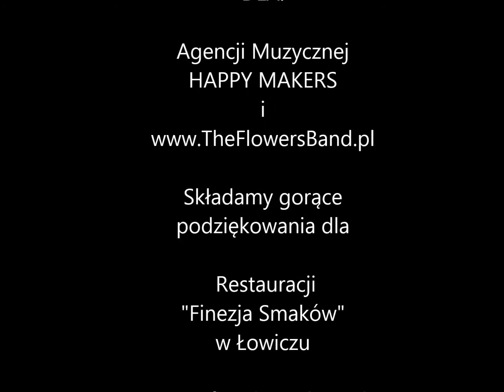Niebieska piosenka - Hocus-Pocus.pl - Zespół na wesele lub event - Łowicz / łódzkie / mazowieckie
The Flowers Band to jeden z kilku zespołów prowadzonych przez Agencję Muzyczna Happy Makers z Poznania, zajmującą się obsługa muzyczną wszelkich imprez, począwszy od wesel, bankietów, poprzez eventy aż po imprezy plenerowe.

W skald grupy Happy Makers wchodza ponadto takie zespoły jak Hocus-Pocus i Follow oraz duet wokalny Flower Singers.

Współpracujemy również z DJ'ami na każdą okazję.

Tylko Happy Makers daje możliwość porównania kilku zespołów w jednym miejscu.

Zapraszamy!